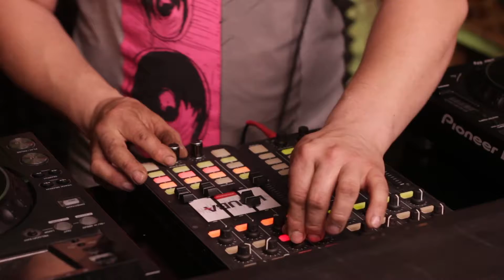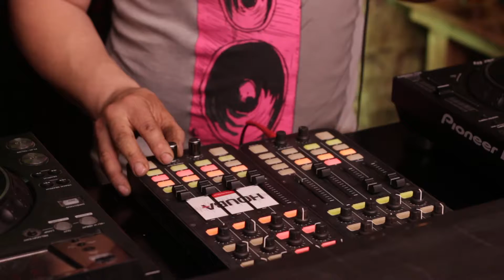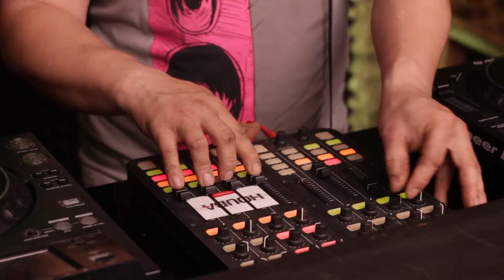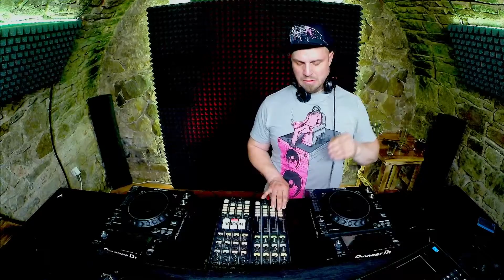Houba | 2 April | StudioBar CZ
StudioBar - Czech Republic / Uherské Hradiště

Do you want to support the StudioBar project?
Contribute to us to improve streams and studios any amount to our account 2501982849/2010

Booking studios in the reservation section on the studiobar.cz website